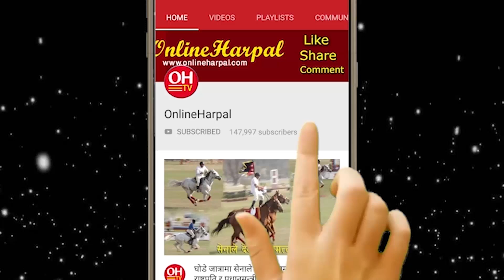बैद्य माओबादीद्वारा शक्ति प्रदर्शन बन्दुक उठाउने चेतावनी विप्लबसंग एकता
Harpal Media Pvt. Ltd. Presents :
Edit : Nisha Rai